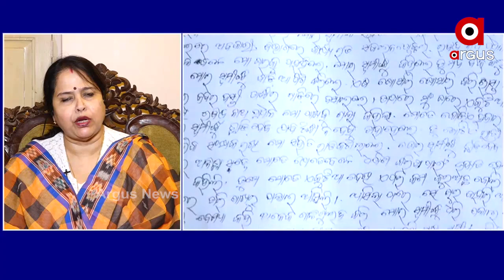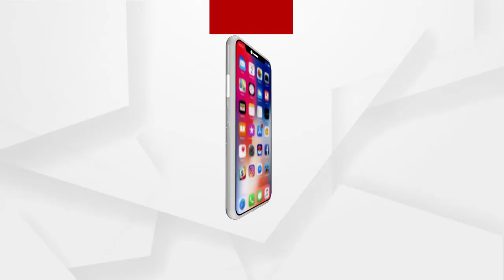ଗରିବଙ୍କ ସ୍ତ୍ରୀ ସଭିଙ୍କ ଶାଳି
ଗରିବଙ୍କ ସ୍ତ୍ରୀ ସଭିଙ୍କ ଶାଳି ଭଳି ଅସହାୟ ଗରିବ ମହିଳାଙ୍କ ଉପରେ ଦାଉ ସାଜୁଛି ଅବକାରୀ ବିଭାଗ ଓ ପୋଲିସ.